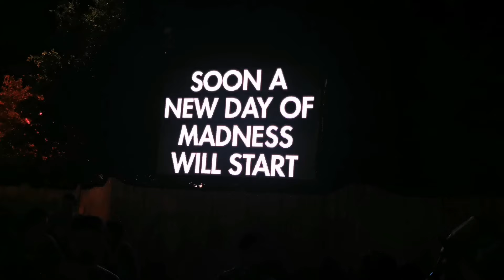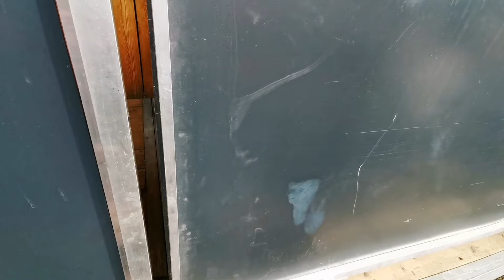My Tomorrowland 2019 Aftermovie Trailer